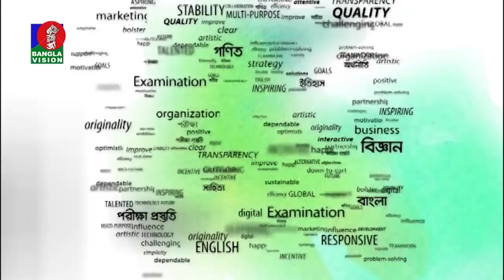Porikha Prostuti | Ep-711 | Sub: JSC Gonit | Mamun Khan | BanglaVision Program